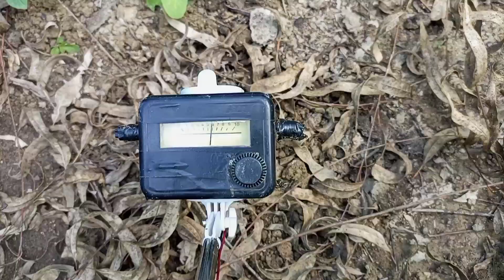SEE HOW I FIND A $50000000 GOLD IN PAKISTAN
SEE HOW I FIND A $5000000 GOLD TREASURE WITH $50 METAL

खोलें

Treasure Huntington

Goldnuggets

Treasures

I FOUND A $500000 Gold treasure | Metal Detecting | Treasure Hunt | Gold Treasure | underworld

I FOUND A $10000000 MYSTERIOUS TREASURE IN FOREST | Treasure Hunt Videos | UNDERWORLD

I took the chest full of gold with a ladle from 3 meter

Treasure Hunters Found 1 Old Wooden Chest With Lots of Valuables | Giant venomous snake guarding

।।Treasure Hunting In India।।Metal Detector।।ख़जाना ढूंडने की मसीन देखिये क्या मिला होश उड़ गए

Outdoor treasure discovery, we were happy to discover the treasure, Roman Golden Statue

Top 5 Treasures Found by Metal Detector || Gold Found by Metal Detector ! GOLD SENSATION 2022

I FOUND A MYSTERIOUS TREASURE BOX WORTH $5000000 | |

FOUND MILLION DOLLOR TREASURE WHILE METAL DETECTING | Treasure hunt | UNDER WORLD

Description

SEE HOW I FIND A $5000000 GOLD TREASURE WITH $50 METAL DETECTOR | UNDER